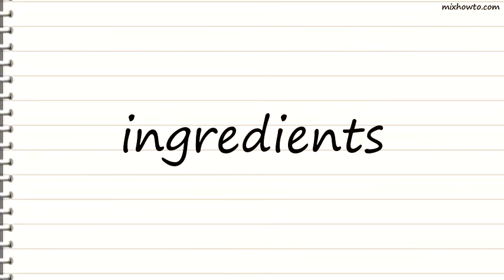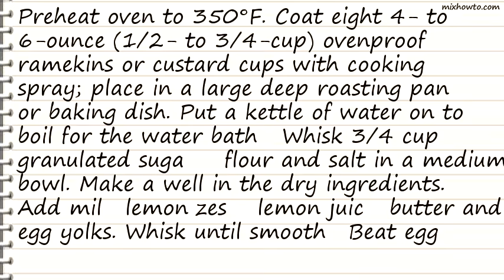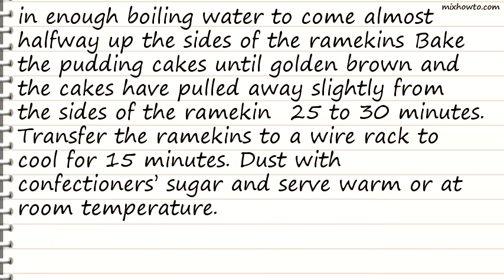Recipe Lemon Pudding Cakes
INGREDIENTS:
-1 cup granulated sugar, divided
●1 cup low-fat milk
●2 teaspoons freshly grated lemon zest
●3 large egg whites, at room temperature (see Tip)
●Confectioners' sugar for dusting